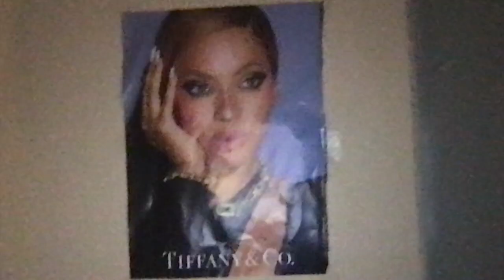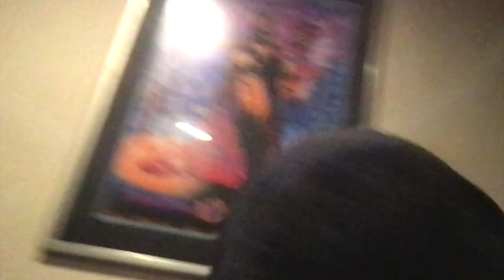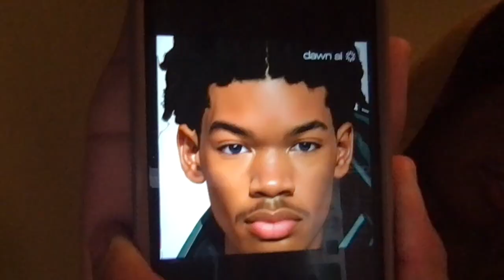I vlogged on my macbook for a few days...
Hey Guys! its been a min...BUT I'm back...I think. lol